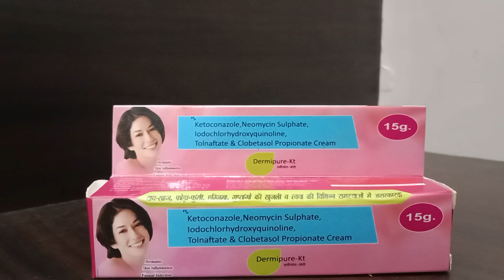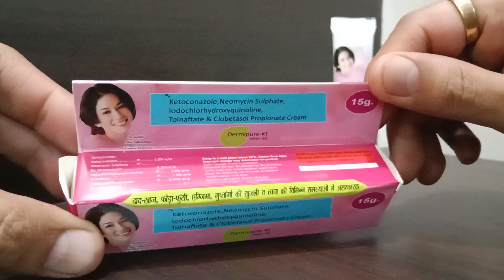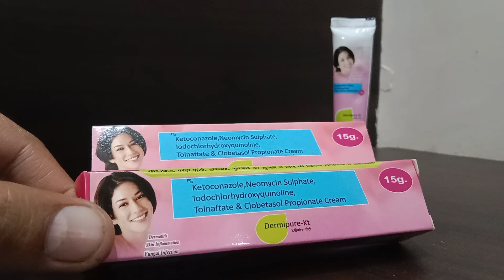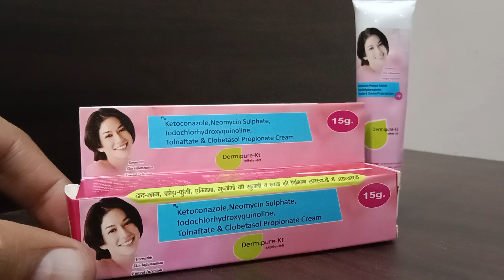आंखों के नीचे की झाइयां ठीक करे केवल 7 दिनों में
Dermipure KT Cream is a combination medicine used to treat different kinds of skin infections. It works by stopping the growth of infection-causing bacteria on your skin. This minimizes symptoms of inflammation such as redness, swelling, and itching.